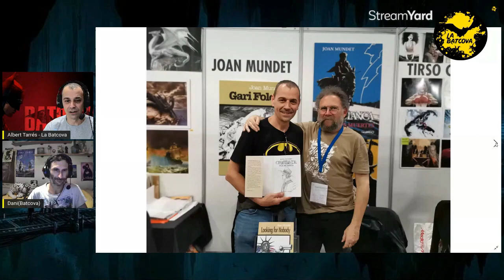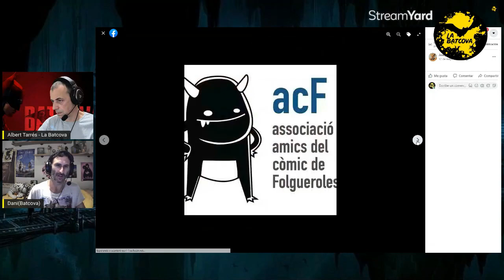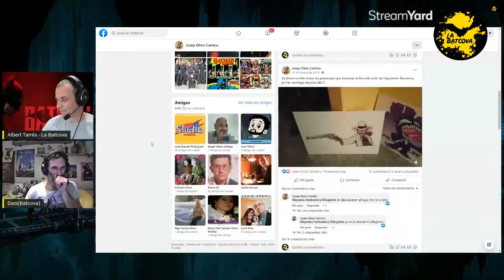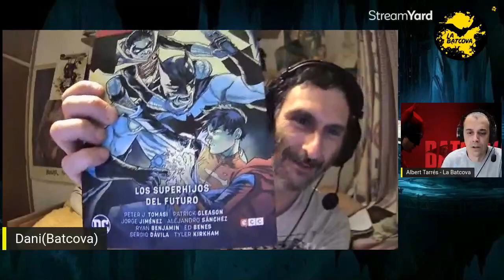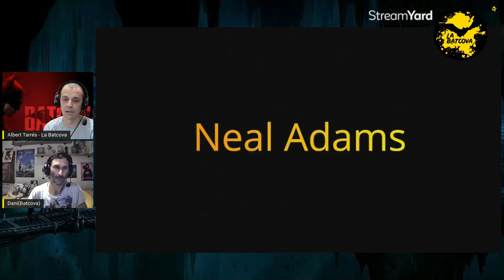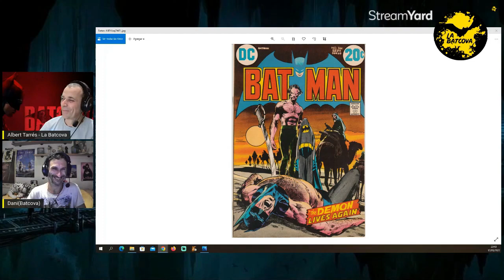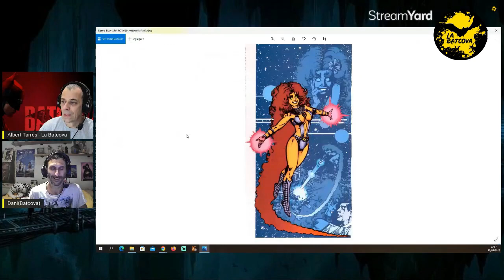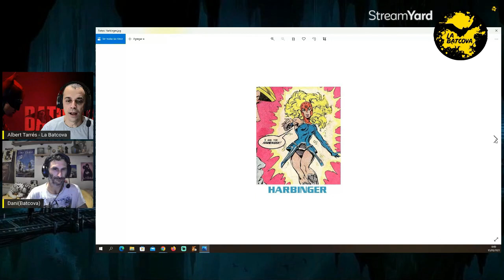Saló del Còmic, Notícies, Homenatge Neal Adams & George Pérez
En aquest programa hem tractat els tres temes que indica el títol
Tot i comentar que intentariem seccionar el programa en tres parts al final per dificultats alienes s'ha penjat al Youtube enter, però incorporant capítols per tal que sigui més fàcil localitzar quina de les tres seccions voleu veure.

Seccions del programa:

00:00 - Careta
00:10 - Introducció
02:58 - Saló del Còmic Barcelona 2022
38:12 - Notícies
58:13 - Homenatge Neal Adams & George Pérez

BENVINGUT a  🦇 LA BATCOVA 🦇
Canal temàtic en català de l'univers DC i obertament defensor de l'Snyderverse

🔴SUBSCRIU-TE per més continguts DC, i un 👍 like ajuda molt al vídeo!
      I si t'ha agradat i el comparteixes ajudaras molt al canal.